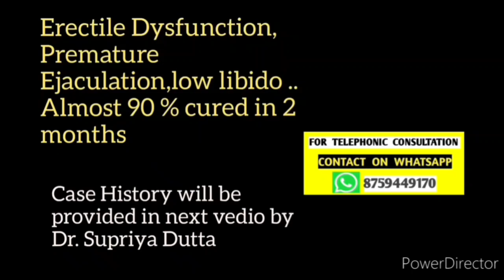2 महीना डॉक्टर दत्ता का इलाज से 4 साल पुराना सेक्स प्रॉब्लम बिलकुल ठीक हो गया ।सुनिए पेशेंट की आवाज